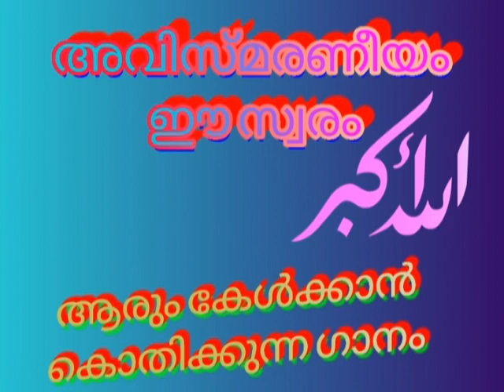സൂപ്പർ സോങ്ങ്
ആരും കേൾക്കാൻ കൊതിക്കുന്ന ഒരു മദ്ഹ് ഗാനം